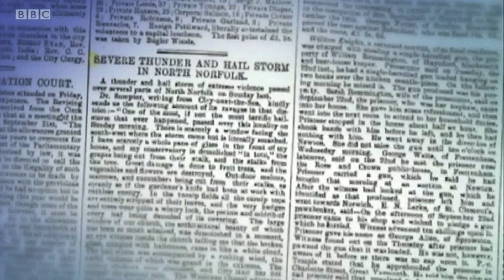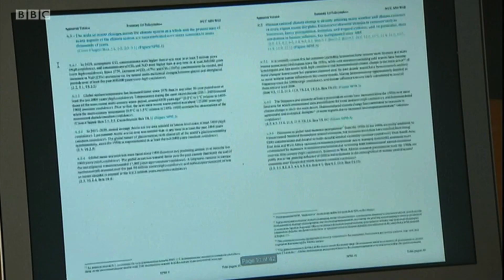The changing climate of East Anglia | BBC Look East 29th October 2021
In the run-up to COP26, BBC Look East's Julie Reinger has been exploring the changing climate of East Anglia, featuring Weatherquest Meteorologist Dan Holley.

Need a weather forecast, or weather information? You can speak directly to one of our experienced meteorologists any day of the year. The phone line is open between 6am and 5:30pm daily.